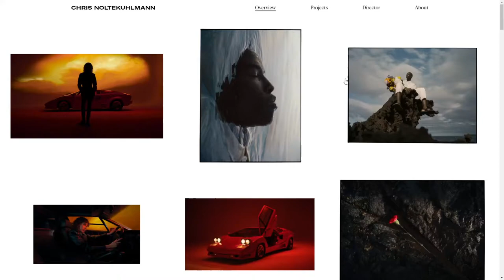Chris Noltekuhlmann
Chris Noltekuhlmann By Jonas Pelzer From Germany
Chris Noltekuhlmann is an award-winning photographer and director.